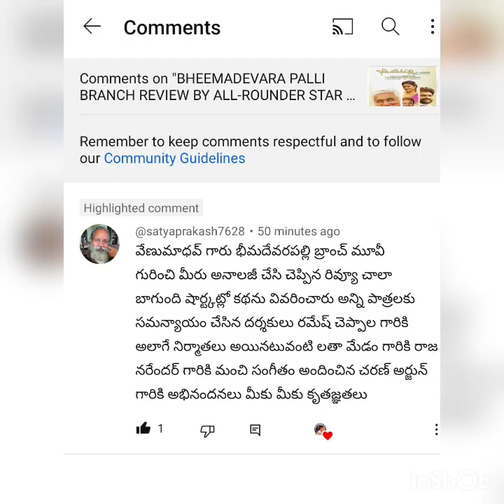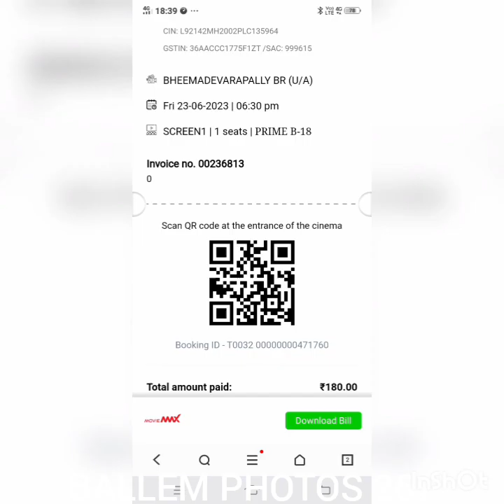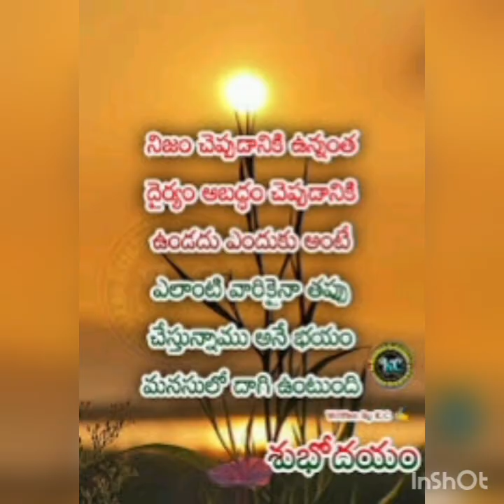BALLEM PHOTOS 267